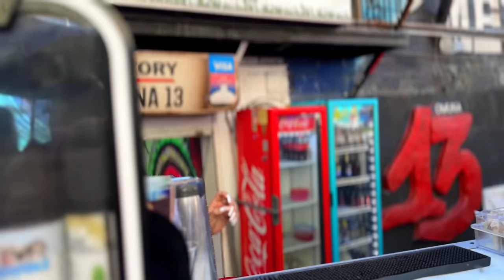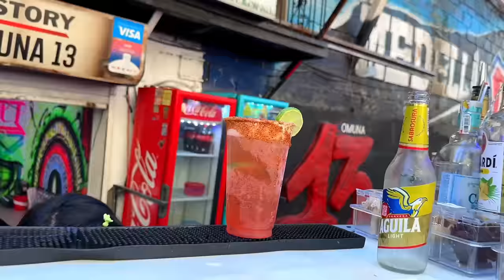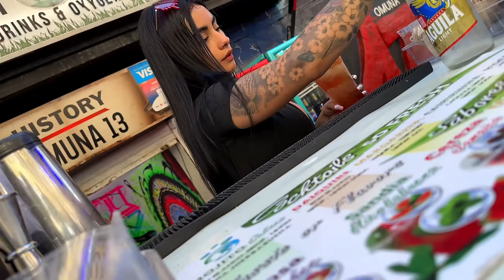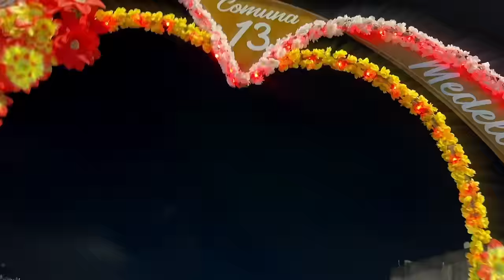🇨🇴I FOUND MY WIFE in Comuna 13 District Medellin Colombia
/ rec_medellin
INSTAGRAMS
* Jime0640
* yeye.officialdj
* Natalymartinez3.0
* Isa_andrea_rd

My Channel is all about Traveling, 4K Walking in Medellin City  & Events Around  the City. We’ll Show  the Best Place , Meeting with Beautiful Women, Street & Nigtlife  Party Enjoy this Trip and Thank You very Much for being part of this Adventure 🇨🇴